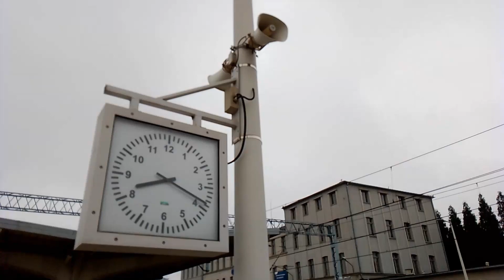Rybnik pociągi - IC Chopin opóźniony 265 minut | 27.08.2023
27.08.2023 pociągi w Rybniku (Intercity z zagranicy) miały spory opóźnienia, w tym IC Chopin (relacja Graz Hauptbahnhof - Warszawa Wschodnia) odjechał z opóźnieniem 265 minut o godz. 08:23 (planowana godzina odjazdu: 03:58).